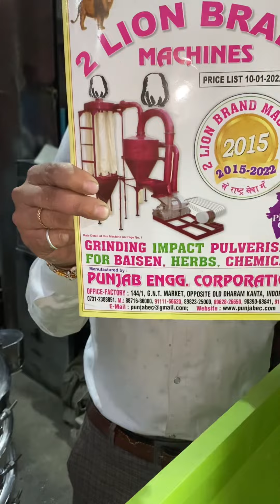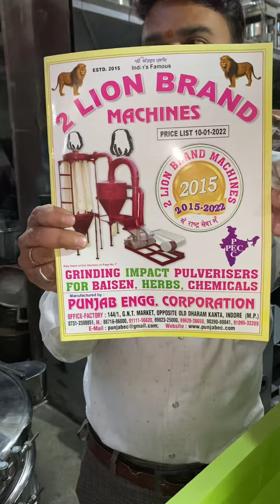Wheat cleaning and grading pankha machine 📲☎️📞